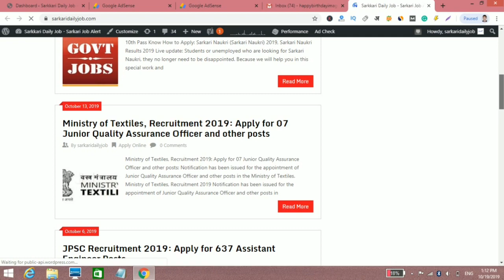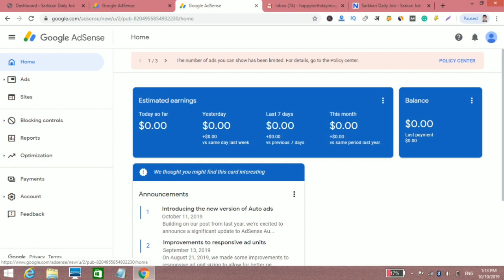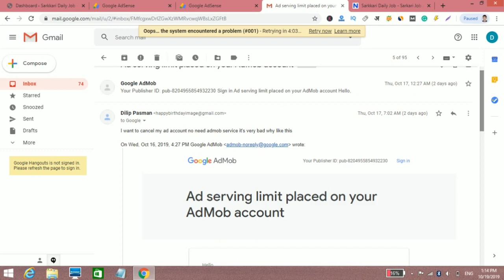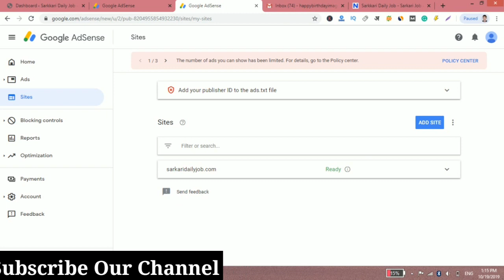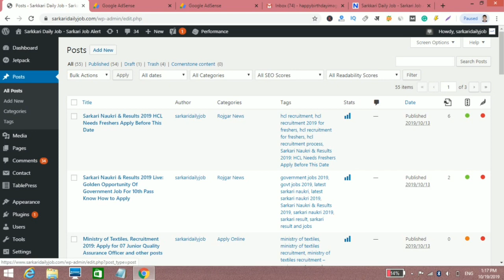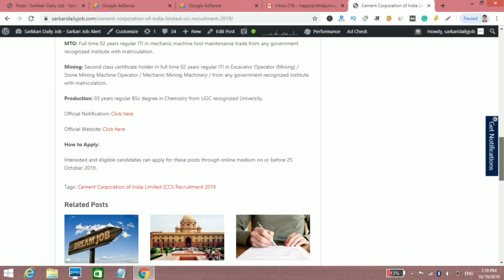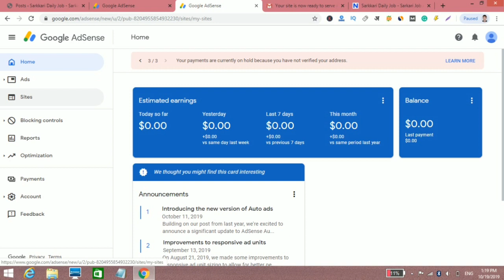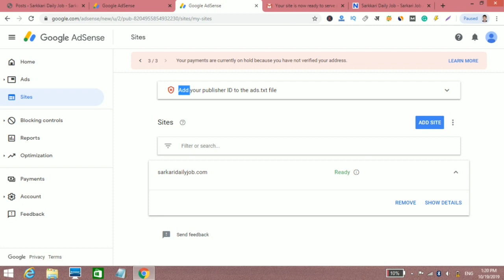Temporary Ad Serving Limit Placed On Your AdMob Account Problem Solved | Adsense Approval Trick 2021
My Websites

Buy Best Cheap Laptop For Blogging / Online Work / Make Money Online.